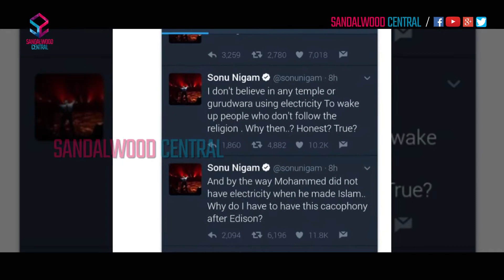Moulvi Challenges Sonu Nigam To Fulfill 2 More Conditions After Shaving His Head | ಸೋನು ನಿಗಮ್ ವಿವಾದ